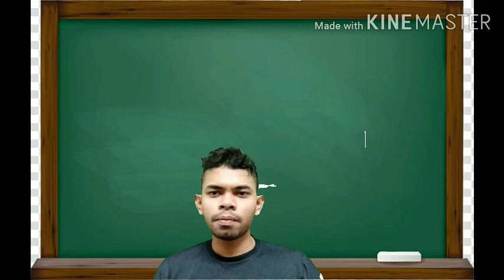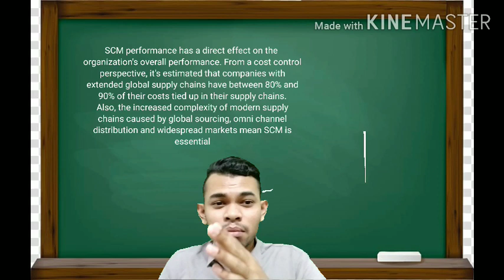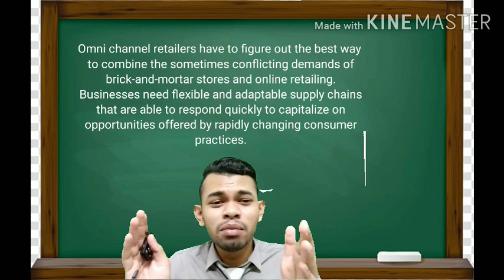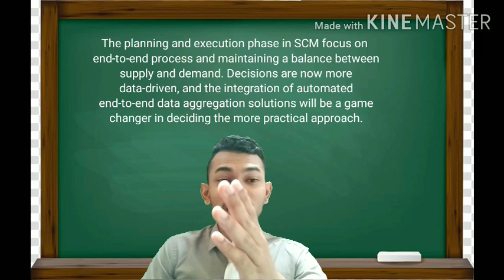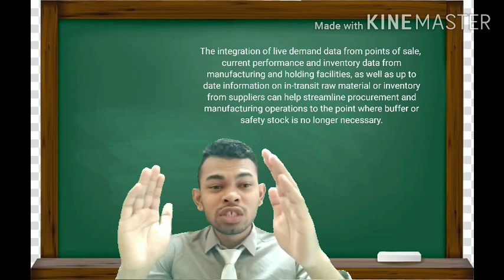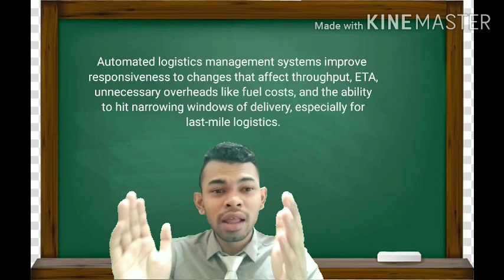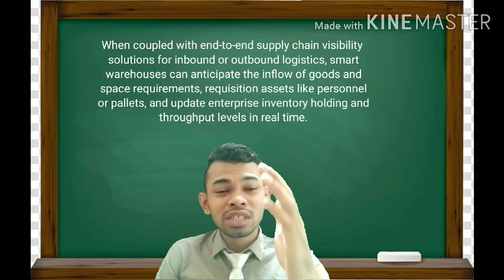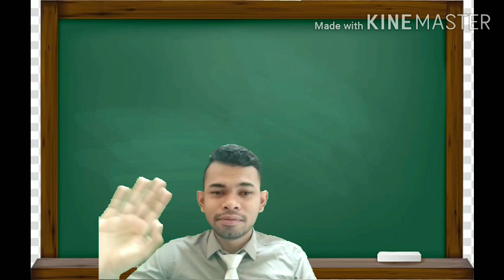Impact Industry Revolution 4.0 towards Supply Chain Management (volume up)